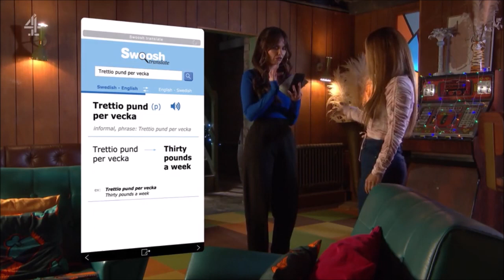Hollyoaks - Mercedes McQueen (Jennifer Metcalfe) scenes | Tuesday 25th April 2023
Here is a compilation of scenes of Mercedes McQueen in Hollyoaks on Tuesday 25th April 2023.

Total number of scenes: 4

Discord server for hanging out, information about future uploads and channel updates
Roblox: TheZapping1999 (TydalyaCentral)

If you are new to this channel, then welcome! My name is TydalyaCentral but you can call me either TC or Tydalya, I don't mind. I upload Bus, Train, Walking/Exploring, Roblox, Live Performances of The Dualers at Tyber's Reggae Bar and sometimes Soap Opera videos. On the Community section I sometimes post about all of the above but I may post about other things too.  Future uploads and channel updates are communicated on either the Community section or on Discord. If you enjoy my videos, then please give them a like.